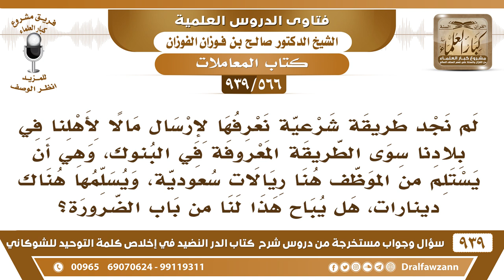[566 -939] لم نجد طريقة شرعية لإرسال مالا لأهلنا سوى الطريقة المعروفة في البنوك، حيث يستلم الموظف..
-[566 -939] السؤال: لم نجد طريقة شرعية نعرفها لإرسال مالا لأهلنا في بلادنا سوى الطريقة المعروفة في البنوك، وهي أن يستلم من الموظف هنا ريالات سعودية، ويسلمها هناك دينارات، هل يباح هذا لنا من باب الضرورة؟
الجواب: اشتروا العملة التي تريدونها من هنا من البنك أو من غيره وأعطوها لبنك يوديها ويأخذ عليها أجرة أجرة الحمل والإيصال.
للاشتراك في قناة الشيخ صالح الفوزان

للاستفسار والإقتراحات والدعم
رئيس الفريق
لمشروع كبار العلماء